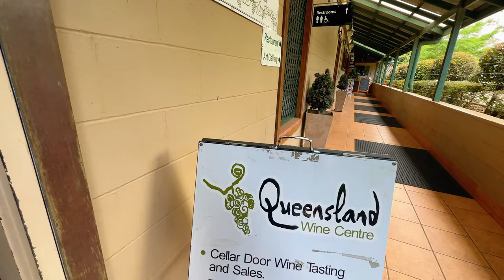Hot Air Balloon ka gazab landing experience in Australia 🇦🇺- Brisbane